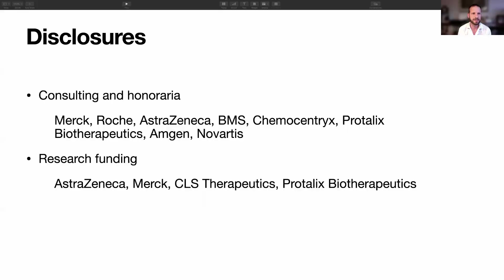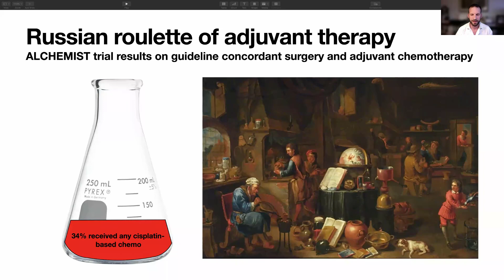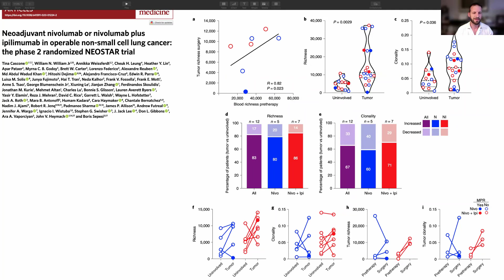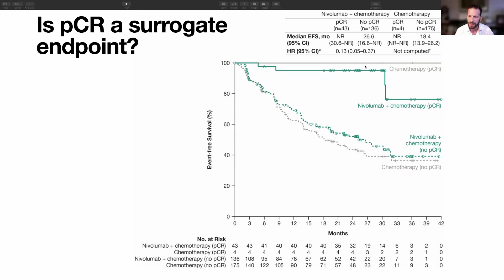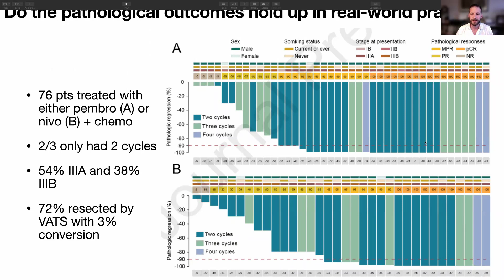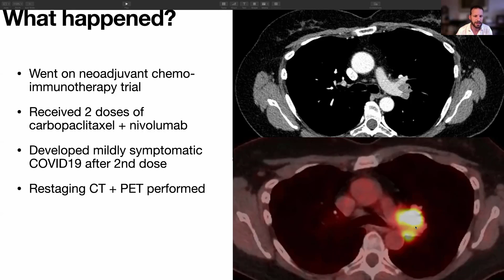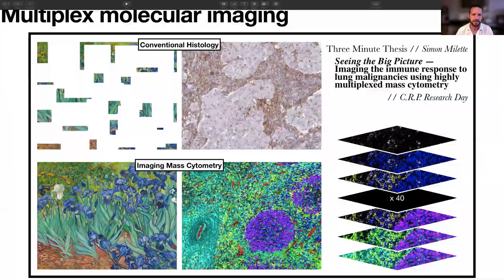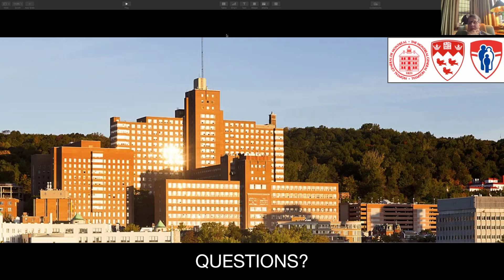From concept to indication: Neoadjuvant immunotherapy for operable lung cancer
Jonathan D. Spicer, MD PhD FRCSC
Associate Professor of Surgery

McGill University Department of Surgery - MAY 27, 2022